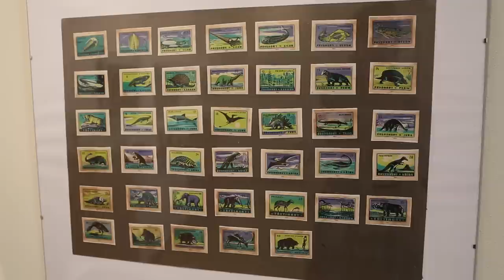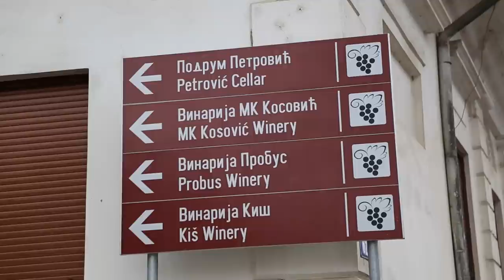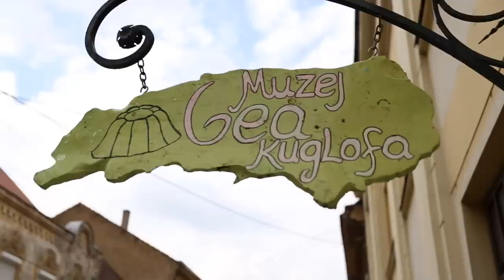The Wine Town of Sremski Karlovci, Serbia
In this episode, David takes us on a day trip 11 kilometers from Novi Sad, Serbia to the charming wine town of Sremski Karlovci in the Vojvodina Province. The best part about this place is that it's easy to explore by foot as you go from one wine tasting to another. There are several wineries and rakia producers here, many of which are family-owned and operated. The town has a long history in winemaking - Roman Emperor Marcus Aurelius planted the first vines here in the year 273 A.D.

Without further ado, David starts on his wine-tastic journey through Sremski Karlovci, plus takes us to a great lookout point and a delicious cake shop.

First stop is the Benišek-Veselinović Wine Cellar and Matchbox Museum to taste some amazing fruit and nut-flavored rakias. Owner Yovanna cooked a traditional Serbian breakfast to accompany the rakia samplings, which you could reserve too for approximately 500 Serbian dinar ($5) per person. Buying a bottle to take home makes for a special and inexpensive memento (10 euro). Perhaps, like David, your favorite will be the walnut-flavored rakia. As you taste test, feel free to walk around and admire the hundreds of vintage matchboxes - a collection that Yovanna's stepmother started many years ago.

The second stop of the day is to the famous Beekeeping Museum and the Wine House Živanović (86b Mitropolita Stratimirovića Street, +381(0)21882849; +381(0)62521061) to sample delicious wines, organic honey and check out the onsite Beekeeping Museum. Of their many wines, the red Probus, white Tamjanika, and red Bermet varieties are David's top picks.

After working up a little buzz, David heads into the main square to taste traditional Kuglof cake - bundt cakes that originated in 17th century Germany. They make fantastic housewarming gifts and souvenirs (if you can refrain from eating the whole thing before you get home). The Kuglof cakes in Sremski Karlovci are made with the strong Bermet wine (17% alcohol). David enters Musej Geas Kuglof to see the Kuglof cake being made by local baker, Gia. A few simple ingredients, good quality chocolate and local Bermet wine combine to give Gia's Kuglof cake a delicate and rich flavor.

The best way to end a day in Sremski Karlovci is by heading up to the Panorama spot for a bird's eye view of the town and the Danube River. Remember if you would like to reserve a wine tasting at any of the wineries, you can do that by emailing them directly, or if you're in town, take a moment to stop into the Sremski Karlovci Municipal Tourist Organization (7 Branka Radicevica Street, Tel: , 883 855) located in the main square.

SEND ME STUFF:
USA